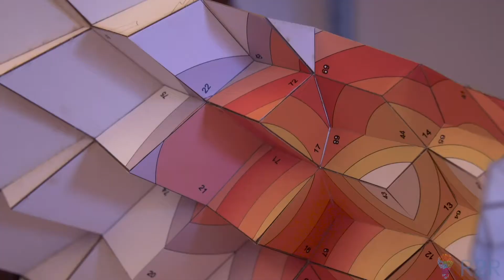We've been nominated for an SWCC People's Choice Award!